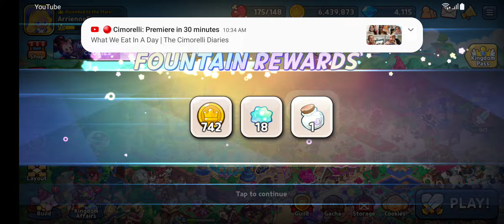Cookie Run Kingdom Gameplay Part 201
Doing random things because I can.

Note: I do not own Cookie Run, nor do I own Disney.